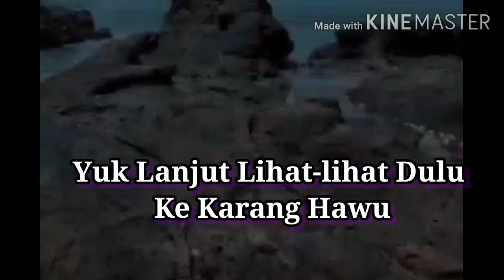Tempat Hiburan Di Pantai Pelabuhan Ratu Yang Nyaman Asyik